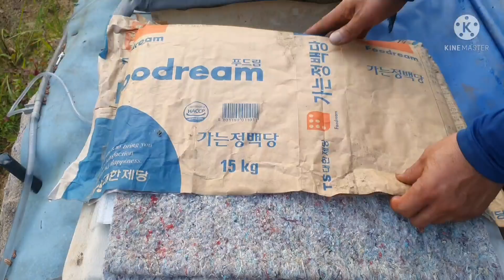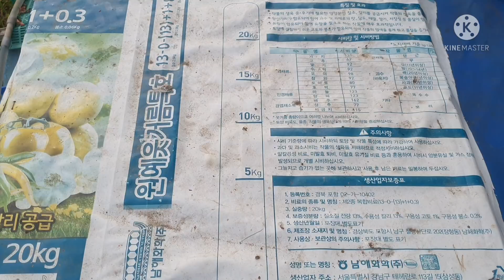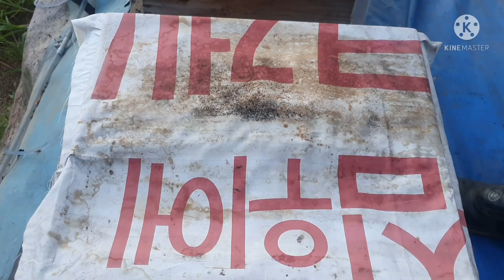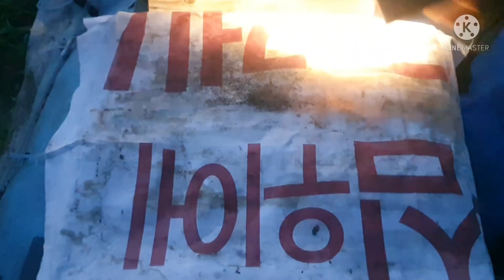봄은 들판에서 시작이고, 가을은 산 꼭대기에서 시작한다 ^^~